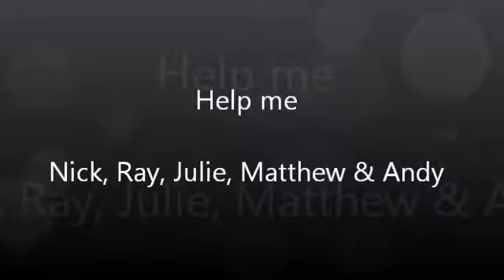Help me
Recorded at the Hot Hob blues jam, Brentwood 07-02-12
Jam was in the bar as the hall is being reburbished.